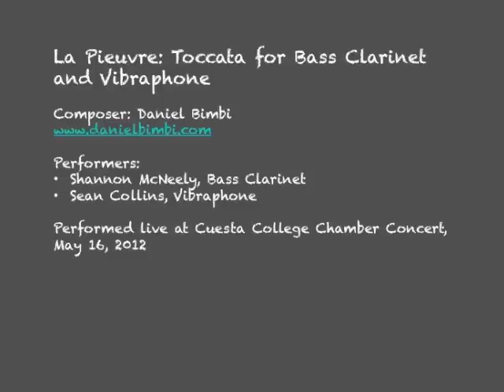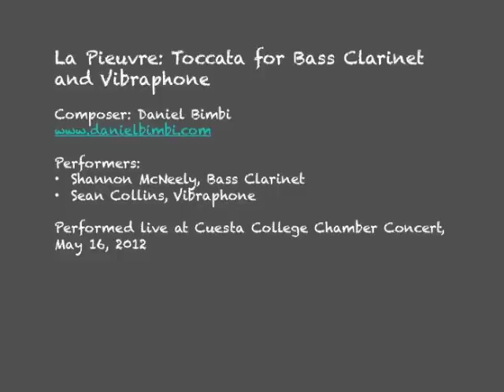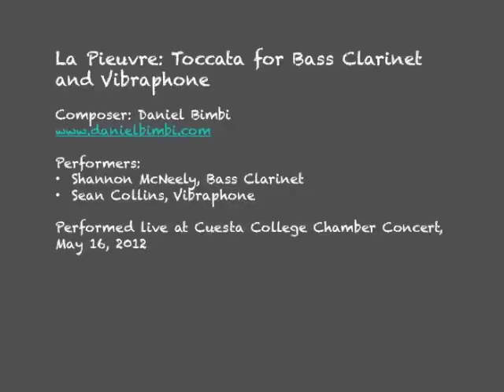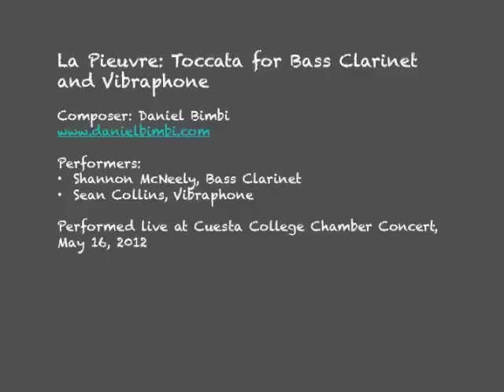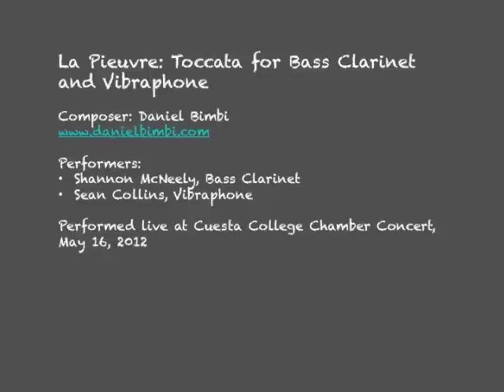La Pieuvre: Toccata for Bass Clarinet & Vibraphone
La Pieuvre means "The Octopus" which is very descriptive of the way the vibraphone performer uses the four mallets needed to play this piece. Many thanks to Daniel Bimbi for writing such a fun piece to play and for his permission to post this.